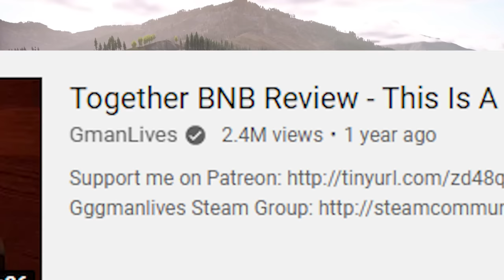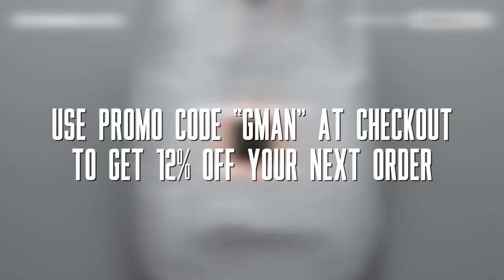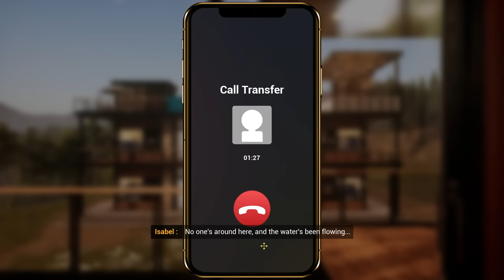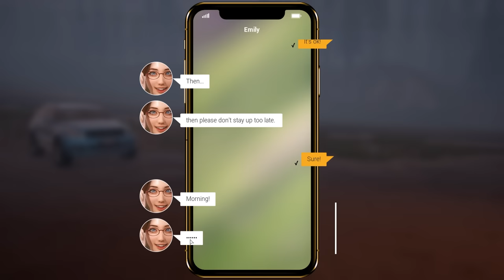Playing Together BNB In 2022 Is A Vibe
0:00 Intro
02:10 Steelseries Spot
02:34 Gameplay Recap
05:29 Going Shopping
07:35 Going Hunting
09:48 Cooking
14:28 New Missions & Content
17:51 Outro
19:52 Amazingly Awesome Patrons
20:20 #ERROR##